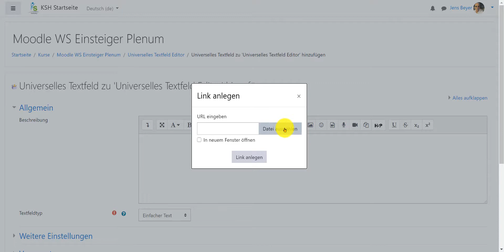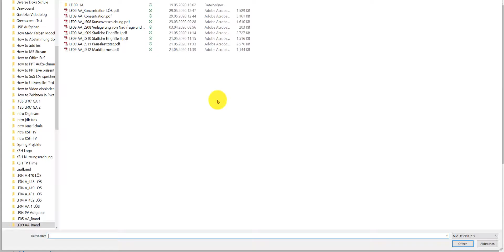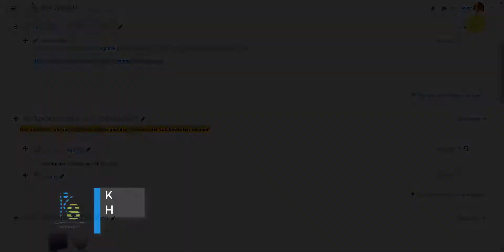How to - Einbetten von Dateien im universellen Textfeld bei Moodle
In diesem Video zeige ich Ihnen, wie Sie in der Moodle-Aktivität "Universelles Textfeld" Dateien einbinden können.